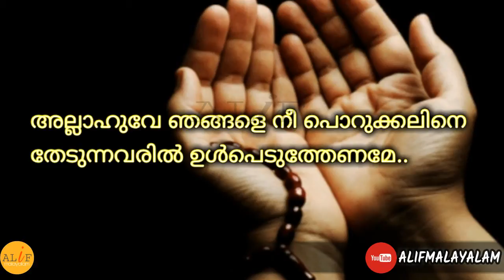Alif Part 7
FOR ALL LATEST ISLAMIC VIDEOS AND IF ANY ENQUIRIES MESSAGE US DIRECTLY